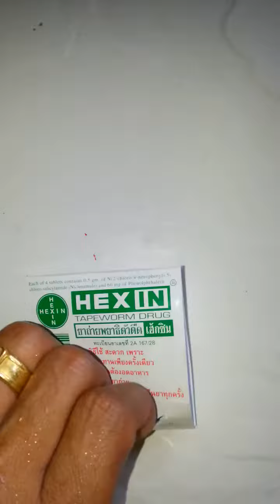วิธีการถ่ายพยาธิให้ นกพิราบ แข่ง และ พยาธิ ตัวตืด ที่นกถ่ายออกมาจากตัวนกพิราบ ยาวหลายนิ้วเลย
ดูตัวพยาธิยาวใหญ่ คลิกตรงนี้ครับ